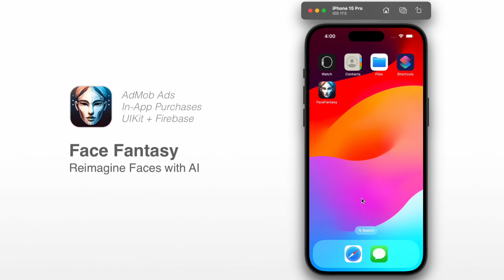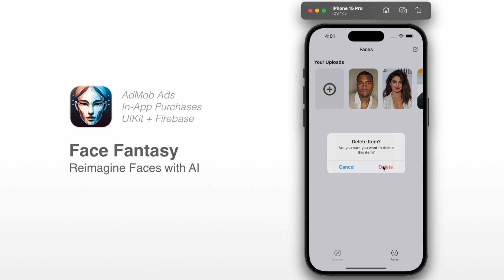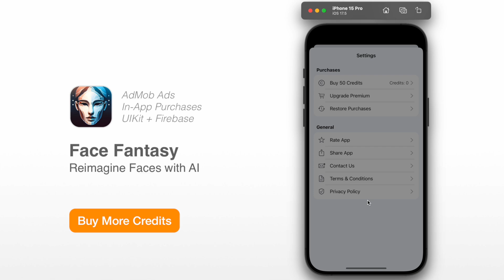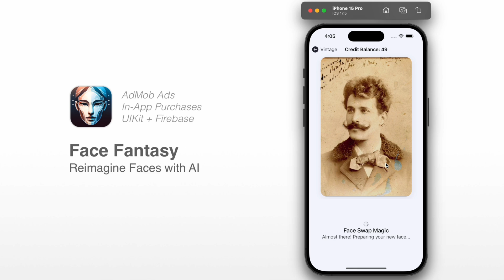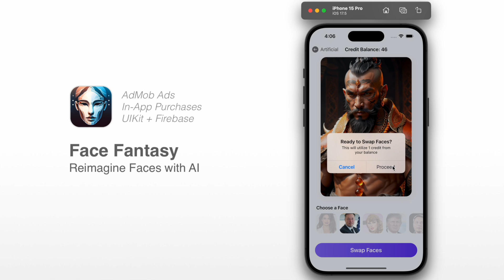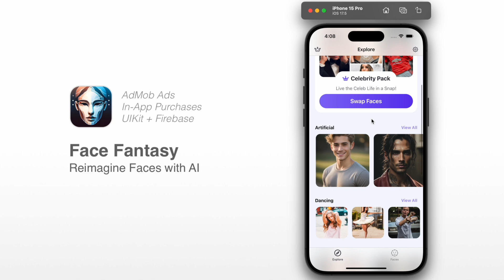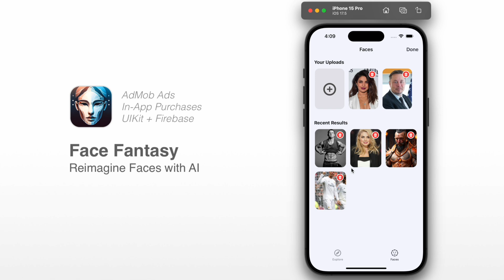Face Fantasy - How to Swap Faces in Seconds Using AI – The Results Will Shock You! UIKit Source Code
FEATURES LIST:
+ Full UIKit Source Code
+ iOS 15+ & Xcode 15+
+ Replicate API
+ Firebase backend
+ In-App Purchases & AdMob Ads

🔥 The Ultimate AI Face Swap Challenge